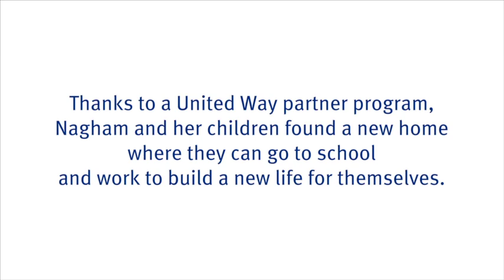Nagham's story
Learn how Nagham and her family found a safe place to begin a new life.